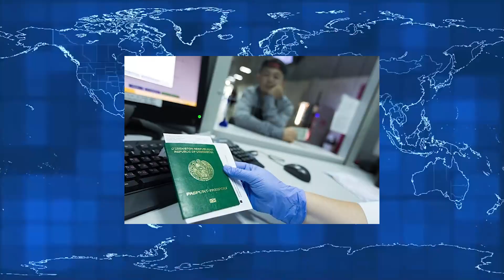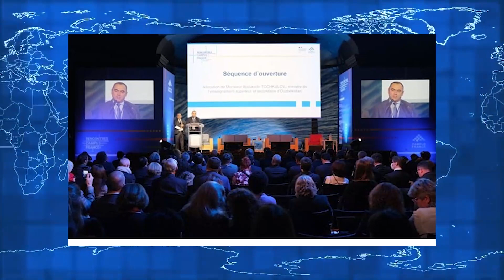Xabar uz 02 12 22